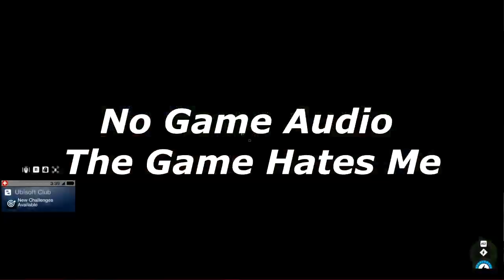[Part 21] Confrontations On The Grid (Watch_Dogs 2)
Watch Dogs (stylized as WATCH_DOGS) is an action-adventure video game developed by Ubisoft Montreal and published by Ubisoft. It was released worldwide on 27 May 2014 for Microsoft Windows, PlayStation 3, PlayStation 4, Xbox 360 and Xbox One, while a Wii U version was released in November 2014. Set within a fictionalized version of Chicago, Illinois, the single-player story follows a hacker and his efforts to seek revenge after the killing of his niece. The open world design lets players freely roam the urban city, suburbs, open countryside, and run-down neighborhoods of Chicago.
The game is played from a third-person perspective and its world is navigated on-foot or by vehicle. Players control Aiden Pearce, a grey hat hacker who can hack into the "ctOS", a centralized operating system which manages the hyper-connected city of Chicago, and formed after the Northeast blackout of 2003 was caused by a hacker. An online multiplayer mode is also provided in the game, allowing up to eight players to engage in both cooperative and competitive gameplay in a recreation of the single-player setting.